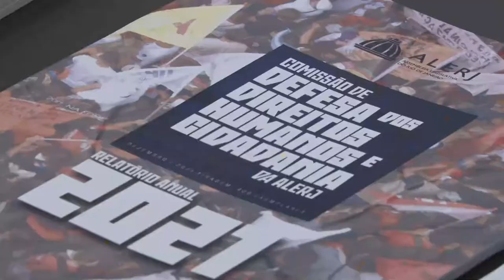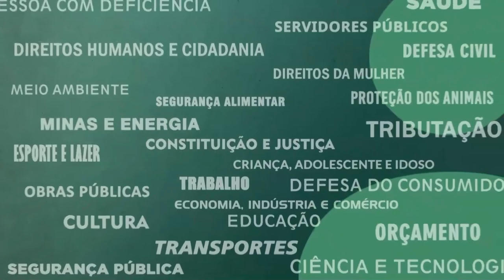Resumo Comissões - Comitê Prevenção Homicídios Adolescentes